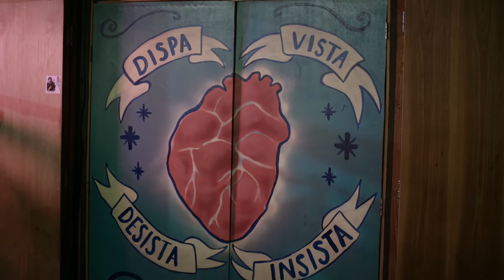" Dispa,Vista,Desista,Insista... "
O novo videoclipe do músico Marcio Werneck para a canção “Dispa, Vista, Desista, Insista...” foi realizado de maneira colaborativa. Através de suas redes sociais, Werneck lançou o convite para participação e vários profissionais, como atores, dançarinos, figurinistas, diretores de fotografia, editores e finalizadores, entre outros, toparam, dando um bom exemplo de como usar as redes sociais para produzir arte pela arte.

 “Dispa, Vista, Desista, Insista...” , que fala de um amor impossível, foi gravado no Centro Cultural Butantã, que agora recebe a festa de lançamento, com a presença do casal de protagonistas, os atores Ailton Graça e Lara Córdula, e show com Marcio Werneck e convidados. Uma noite pra dançar, se divertir, falar de amor e se apaixonar!

A música, o clipe:
A música produzida por Marcio Werneck e Érico Theobaldo, conta a história de um amor que não pode acontecer e pra representá-lo foram convidados os atores Ailton Graça e Lara Córdula, que toparam fazer com muita alegria e dedicação. O clipe foi gravado no Centro Cultural Butantã, remodelado para dar um clima de cabaré de beira de estrada, reforçado pela presença de dançarinos de tango e gafieira, que ajudaram na composição do cenário. O grafite dos artistas Ricardo Tatoo e Gabi D’Água, logo na porta de entrada, recebe os convidados e acabou virando a capa do single, mudando inclusive o nome da música, “Próxima” - plataformas digitais não aceitam uma capa com dizeres diferentes do nome da música -, que passou a se chamar “Dispa, vista, desista, insista...” a alterar a arte do grafite. De acordo com Marcio Werneck, “o nome não é nada comum, mas ótimo para um momento onde tudo é muito igual”.

Música | Videoclipe: (link ainda fechado, só para imprensa)

Ficha Técnica videoclipe “Dispa, Vista, Desista, Insista...”
Direção geral: Marcio Werneck
Direção de Fotografia: José Mario Fontoura e Aníbal Fontoura
Assistência de direção: Claudio Callunga
Atores: Ailton Graça e Lara Córdula
Edição: Paulo Prestes
Colorista: Cassiano Zoboli
Figurinistas: Tati Marinho, Liegen Rodrigues e Roseli D’Água
Arte/Grafite: Gabriela D’Água e Ricardo Tatoo
DJ: Theo Werneck
Músicos: Érico Theobaldo, Marcio Werneck e Claudio Callunga
Assistentes de produção: Daniel Zanetti e Marisol Felez
Dançarinos: Manuela Santos, Paulo Sérgio Flausino, Janete Pacola, Haruo Sakata, Edilton Sampaio, Mara Ramos Marcos Vaz, Aélcio Silva, Carlos Bonito, Dani, Mara Ramos, Marcos Vaz, Jakeline Vicentim, Marcos Tocha, Mara Camargo, Juan José Coscarelli e Beatriz Aguirre.

Apoio: Monstercam, Vicente Negrão Assessoria.

Agradecimentos: Centro Cultural Butantã, Jaime CCB, Carlos Strobing, Vicente Negrão Assessoria.